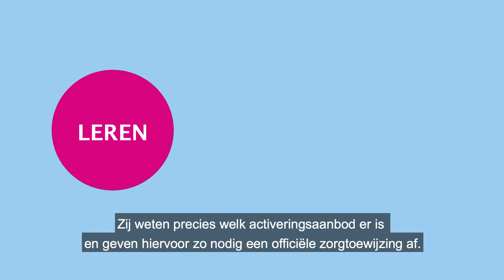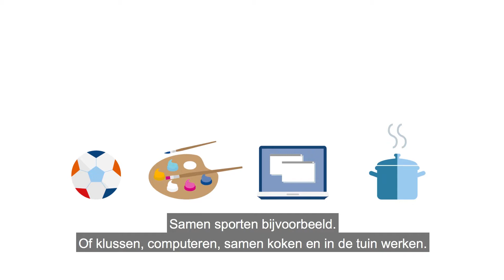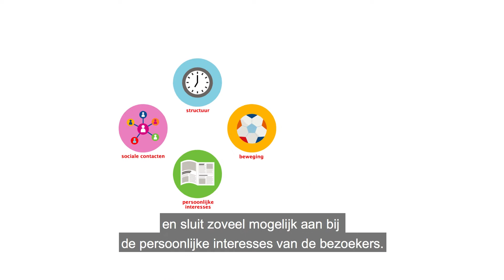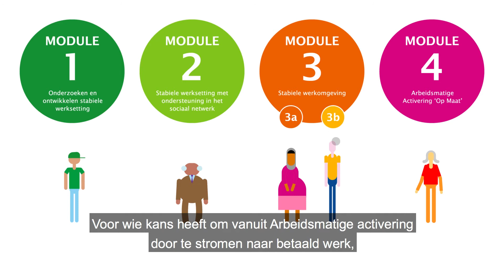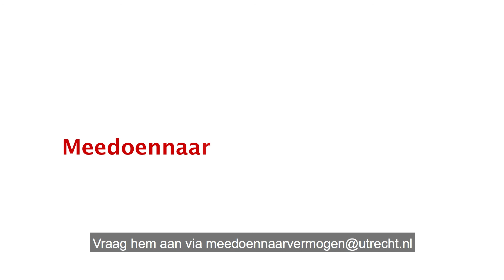Meedoen in Utrecht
In Utrecht is het belangrijk dat alle inwoners een zinvolle rol kunnen spelen in de samenleving. ‘Iedereen doet mee’ is de ambitie.
Wij hebben de animatie mogen maken 'Meedoen in Utrecht'